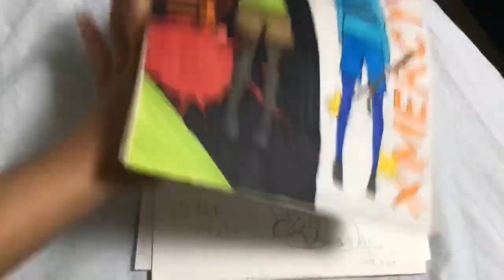【アンテ描いてみた】キャラ、フリスク 計6枚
フリスク尊い